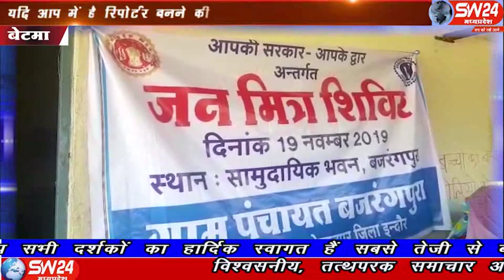sw24news betma, 20.11.2019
आपकी सरकार आपके द्वार अंतर्गत आयोजित जन मित्र शिविर मैं जनपद सीईओ और सरपंच की खुली पोल, विकास केवल कागजों पर बेटमा से राजेन्द्र सुर्यवंषी की रिपोर्ट#sw24news